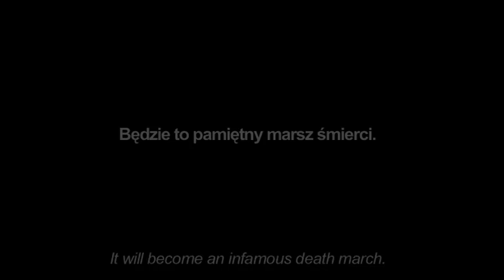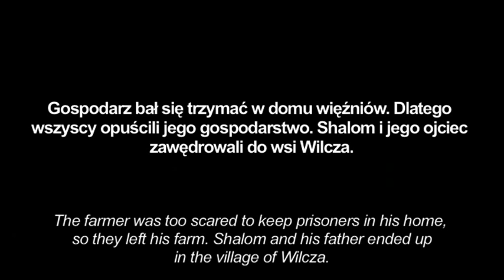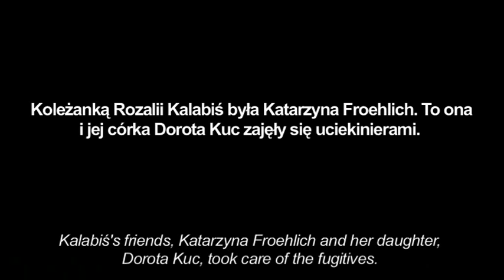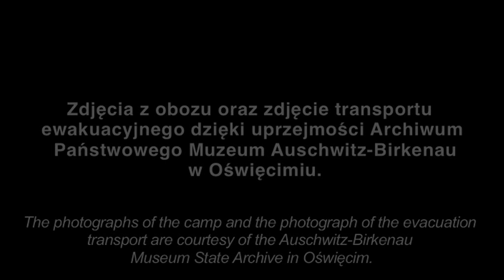Bóg chce żebyśmy się zostali. Relacja Shaloma Lindenbauma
Podczas II wojny światowej Shalom Lindenbaum (1926–2018) trafił do niemieckiego nazistowskiego obozu koncentracyjnego i ośrodka zagłady, Auschwitz. W 1945 r. ocalał z Marszu Śmierci. Prezentujemy jego relację z kolekcji historii mówionej Muzeum Historii Żydów Polskich POLIN.

Poznaj więcej historii Sprawiedliwych wśród Narodów Świata i Żydów Ocalałych z Zagłady:
Wywiad: Karolina Dzięciołowska, Jadwiga Rytlowa, Janina Goldhar (badaczki), Joanna Król (operatorka), Muzeum POLIN (2011);
Realizacja: Artur Królicki, TakTo (2011);
Tłumaczenie: Andrew Rajcher;

// WIĘCEJ //